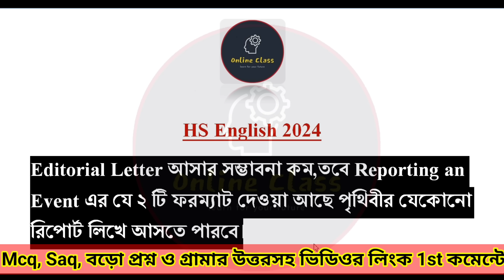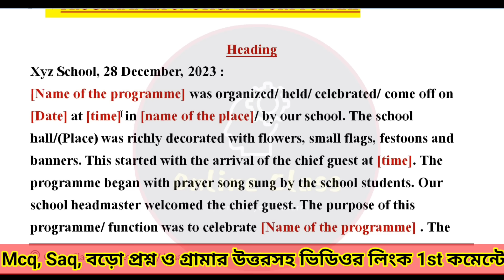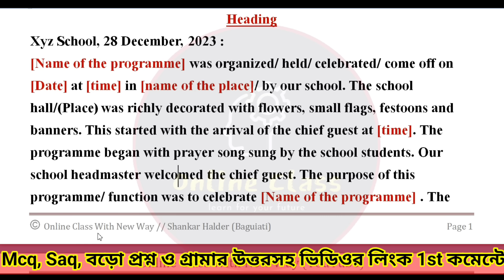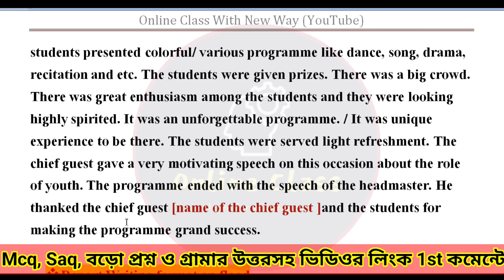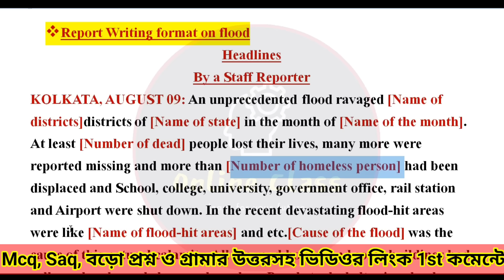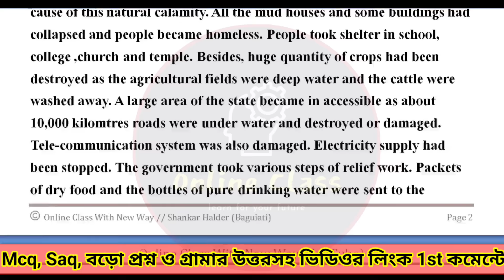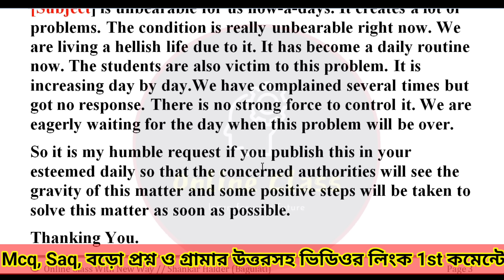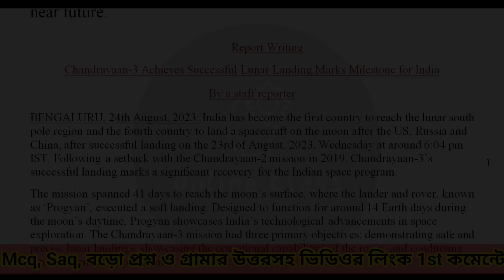HS English Writing 2024 Last Minute Suggestion | HS English Report & Editorial Letter Writing Format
About Video : HS English Writing 2024 Last Minute Suggestion | HS English Report & Editorial Letter Writing Format | Online Class With New Way.

hs english writing 2024 last minute suggestion
hs english report writing format 2024
hs english editorial letter writing format 2024
hs english writing last minute suggestion 2024
hs english important writing suggestion 2024
hs english report writing suggestion 2024
hs english letter writing suggestion 2024
hs english writing skills 2024
hs 2024 english important writing